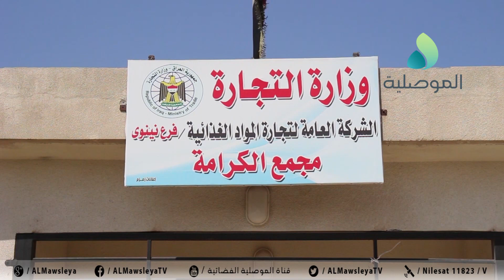غذائية نينوى: وصول 14 سيارة محملة بمادة الأرز 700 طن أرز منها بسمتي هندي المنشأ و700 طن أرز أورغواي